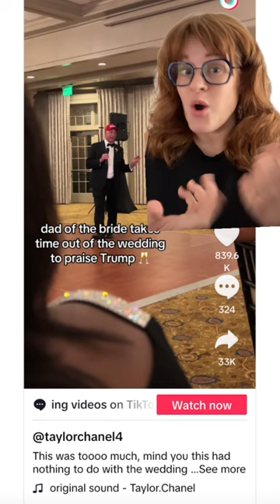Father of the bride wears a MAGA hat while speaking at his daughter's wedding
A father of the bride hijacked his speech at what was supposed to be the happiest day of his daughter's life to praise Trump, even though she specifically asked him not to do it.